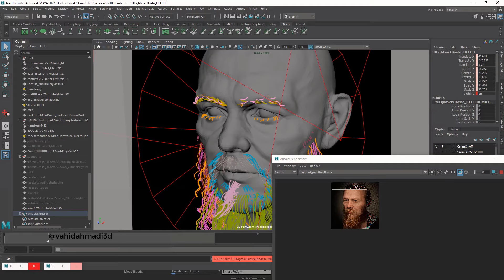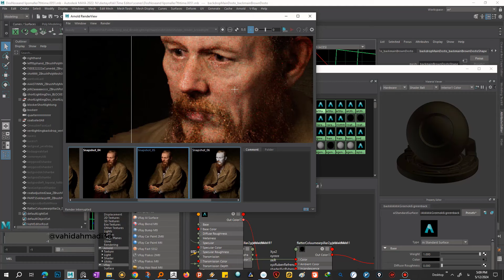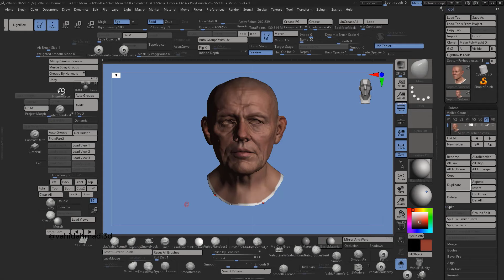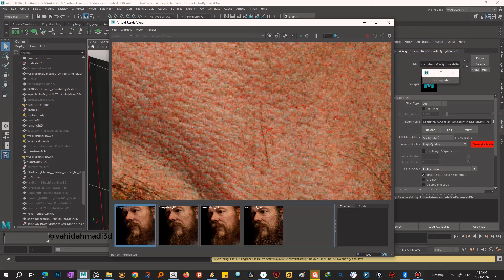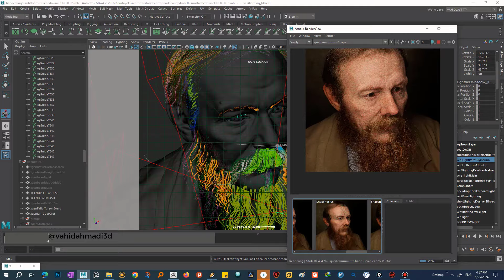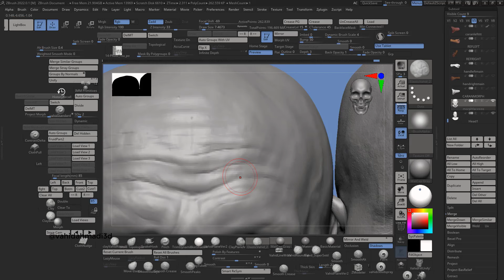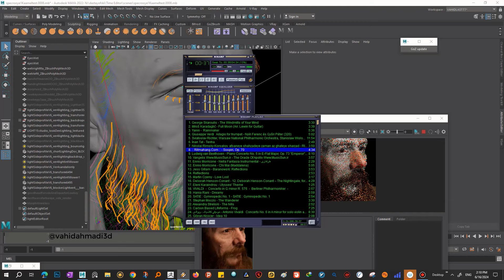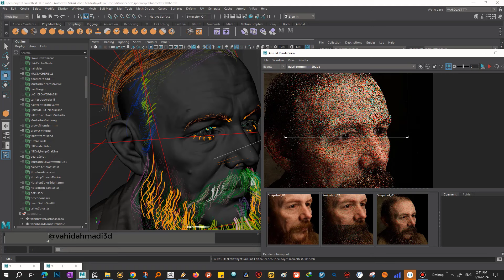Dostoevsky by vahid ahmadi (Short process maya and zbrush )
Fyodor Dostoevsky is done in ZBrush maya skin is mixed of XYZ maps and Zbrush dismap, skin pores are done in Mari,hair is Xgen, rendered in Arnold in Maya.
It is based on the Vasily Perov painting
dostoevsky short video in Zbrush and Maya
more on my artstaion: